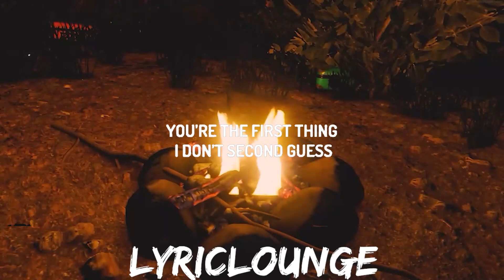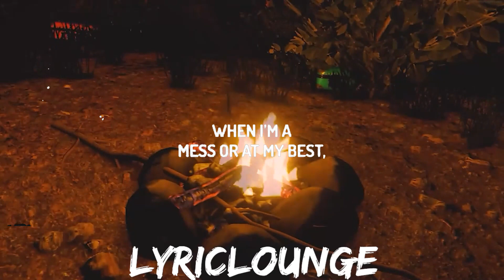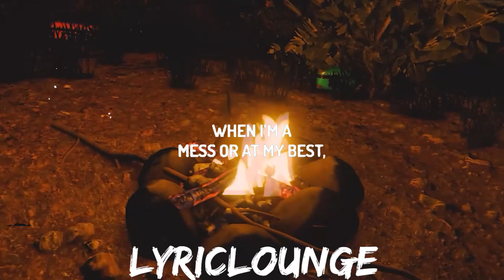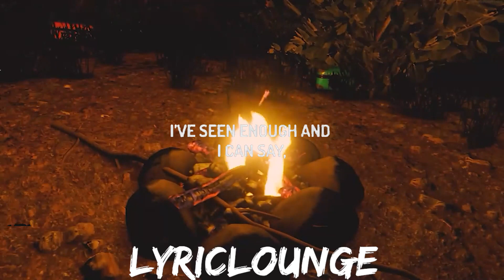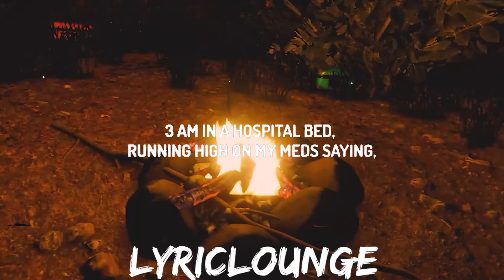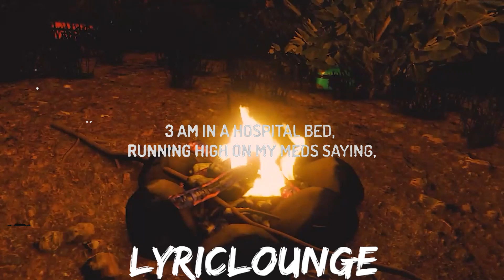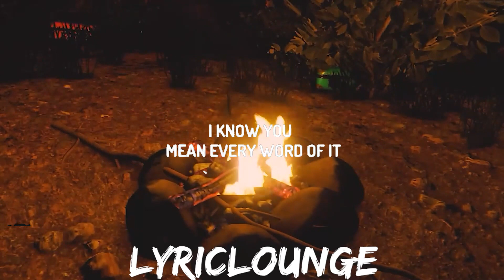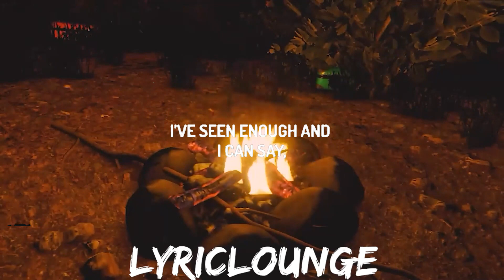JP Saxe - Like That (Lyrics) | 30mins with Chilling music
Lyrics:
You should know I'm a ways past the point where a mind can change
Nothin' I'd rearrange, you're the perfect combination of reckless, stubborn, and affectionate
And when you tell me we're steady, I know you mean every word of it

No one's ever yêud me like that
Three AM in a hospital bed, runnin' high on my meds sayin'
Tell me, "No, you don't have to be strong, you're allowed to be wrong"
Mama cryin' 'cause your yêu is the kind she always wished I would find

When I'm a mess or at my best, you're the first thing I don't second guess
I've seen enough and I can say, you're the perfect combination of hectic, sexy, and irreverent